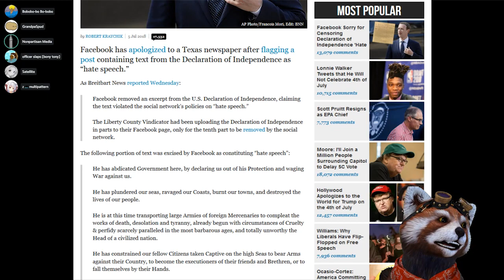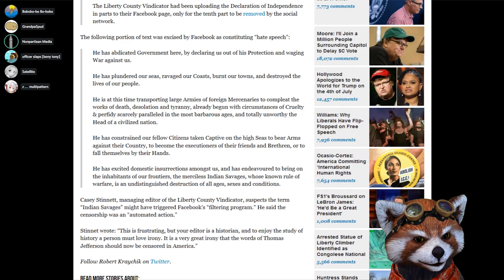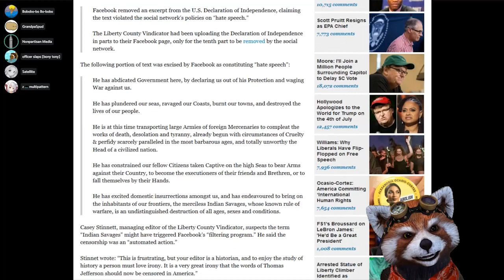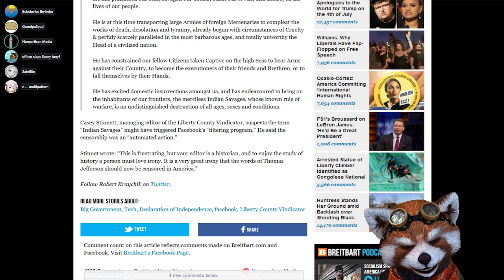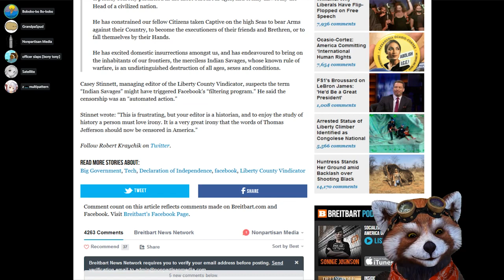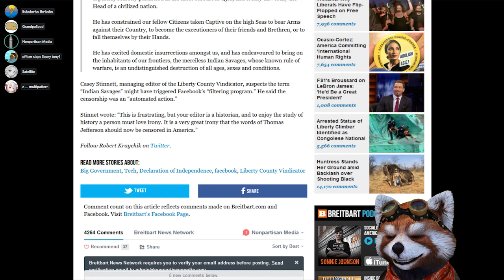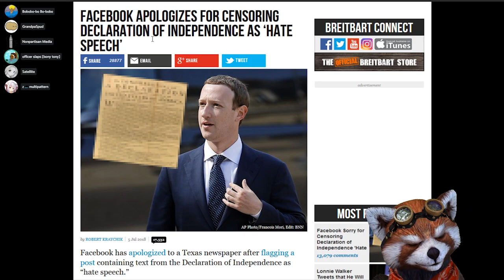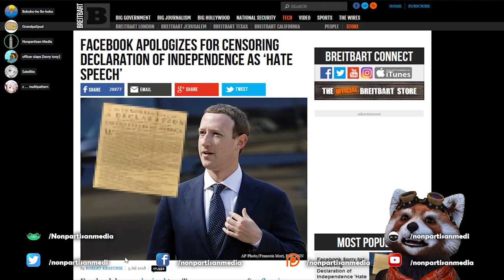Facebook Apologizes for Censoring Declaration of Independence as ‘Hate Speech’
Bitcoin: 12Jyut34BCuDLDejchBDu8WX74yfDd1agz
Ethe: 0x4afb19af52b92e44613a2c2a6b7970fe83b224fc